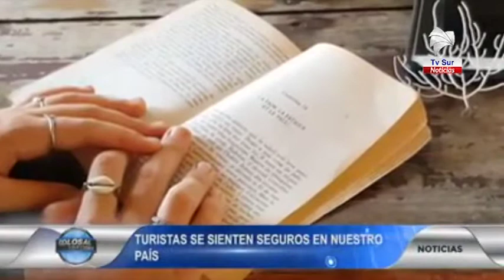Turistas de Francia se quedaron en Pavones ante emergencia por COVID 19